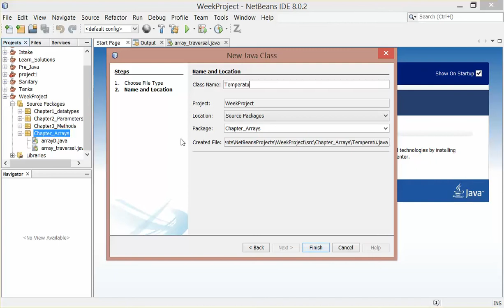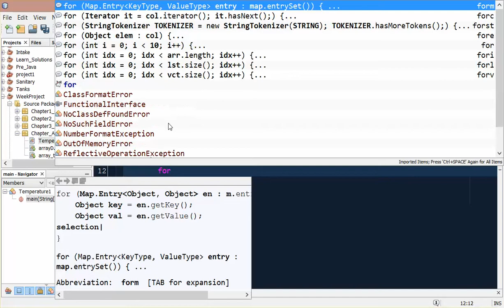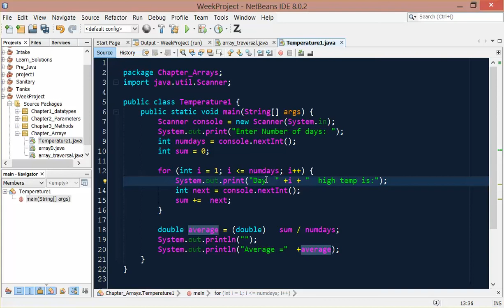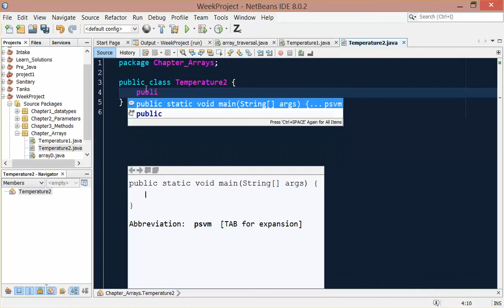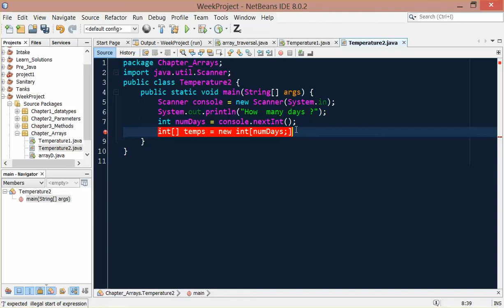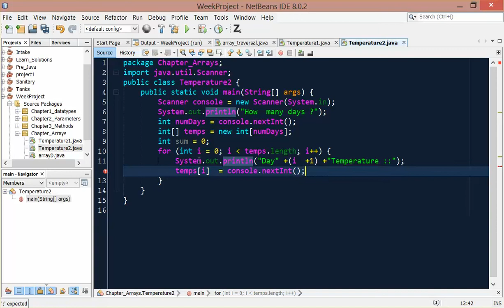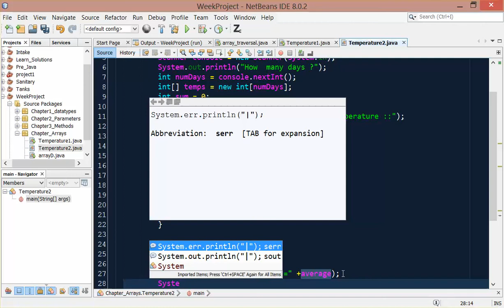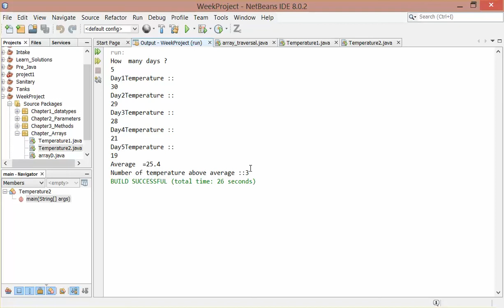Arrays in Java || Part.2 // Arabic Tut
second part in arrays  with examples